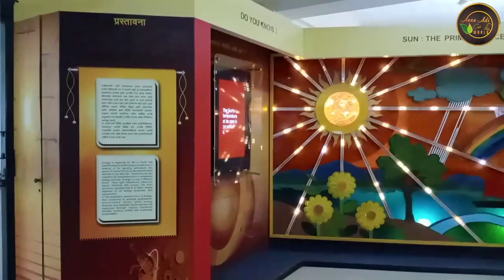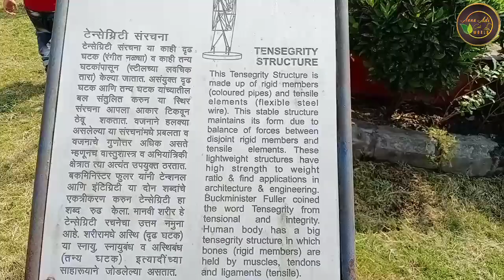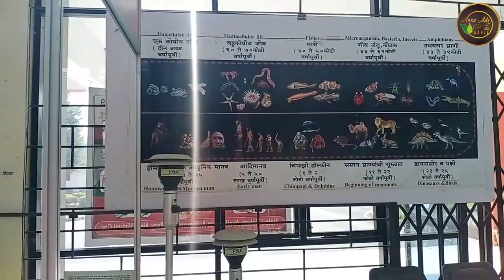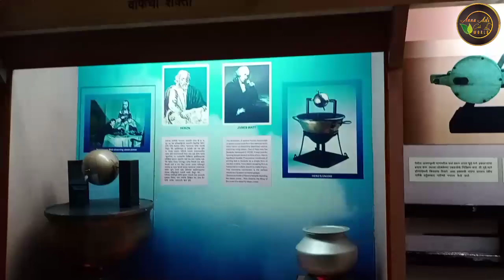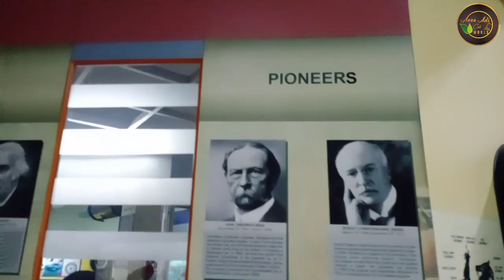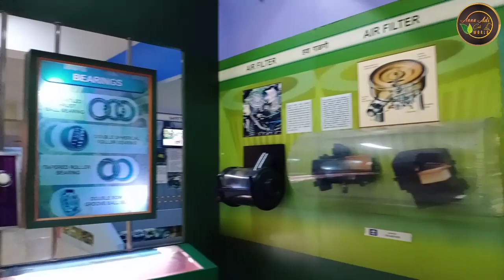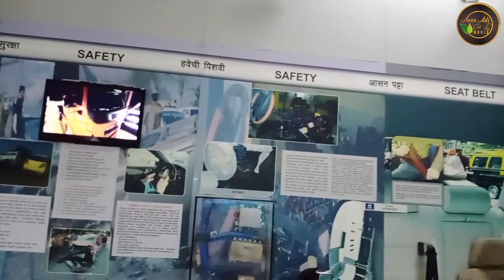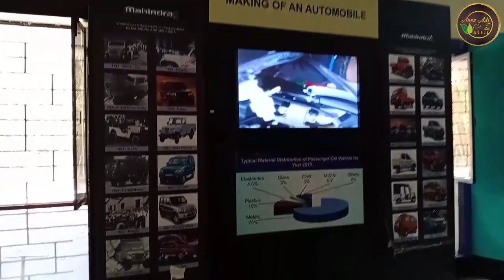Pimpri Chinchwad Science Park | Science Park Pune | साइंस पार्क पुणे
Pimpri Chinchwad Science Park / Science Park Pune is one of the latest tourist attraction and activity based Science Centre of Pune region.

 The Science Centre houses Galleries on different themes of Science & Technology, Activity area, Inflatable Taramandal and an Auditorium. It also has a open air Science Park spread over 3.5acres.

Most of the exhibits in the science centre and science park are interactive in nature and visitors can explore science in an entertaining way. The Centre also conducts many Science shows such as 3D Shows, Taramandal Shows and Live Demonstrations for visiting people and student groups. It also organises activity based programmes and workshops for students and teachers. The Science Park is a non-formal educational institution to communicate developments in Science & Technology among the masses, and encourage creativity and spirit of enquiry among the students. Apart from providing effective environment for non-formal science education Pimpri Chinchwad Science Park is sure to enthuse and excite the people especially students of the region creating awareness on important topical issues in science, technology and engineering.